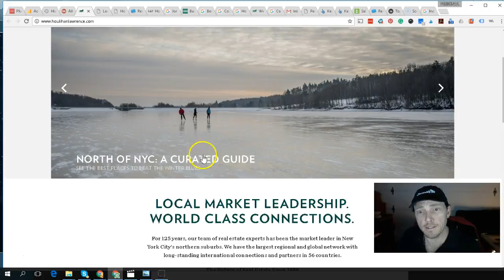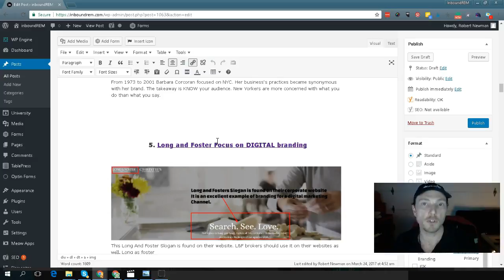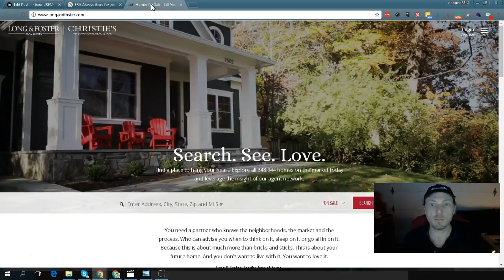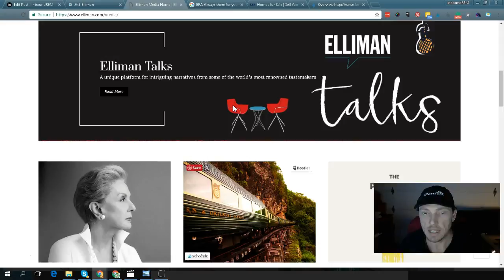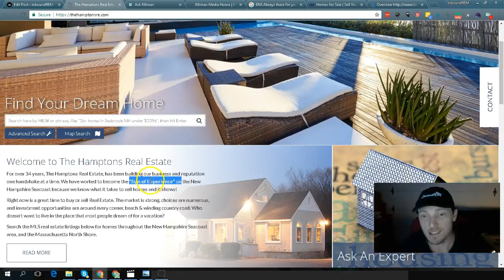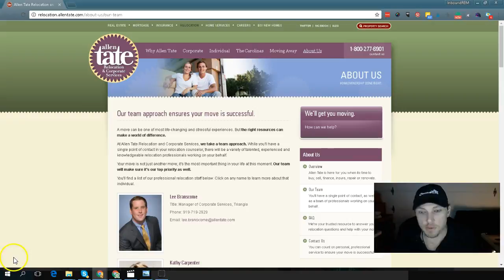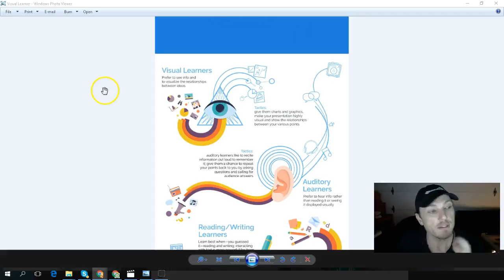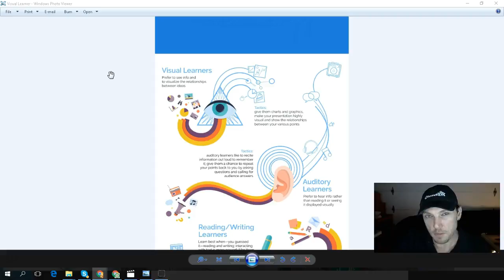How to Create the Best Real Estate Slogans and Taglines (Including Examples)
This Video was made as a companion piece to my blog post-

This video gives a visual analysis to good and bad examples of real estate slogans and taglines. It also provides a roadmap to conquering the creative process requires to select or create real estate slogans or taglines.

0:36 What are Slogans and Taglines?
2:49 Examples of Taglines
5:55 Examples of Slogans
8:58 My favorite Real Estate Slogan
12:04 How do I make my own Tagline and Slogan?
13:52 Where do you get your creativity from?
18:27 How do you apply your learning style in making Slogans or Taglines?
20:23 Final pointers on Slogans and Taglines

If you got valuable information from this video or found it useful please "like" the video.